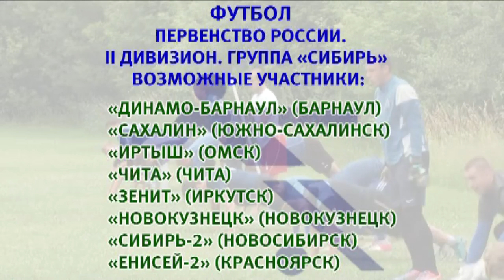Спортобзор: 11.07.18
• Хоккеисты клуба «Алтай» вышли из отпуска.
• Кто станет соперниками барнаульского «Динамо» в новом сезоне?
• Волейболисты «Университета» начнут сезон 17 сентября.